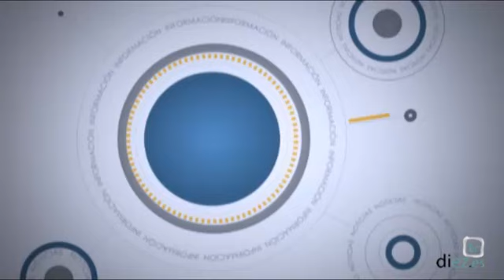Entrevista Diez TV: Alfonso Ibañez (27-04-2012)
La Entrevista de Noticias Diez TV Úbeda. Hoy con Alfonso Ibañez, Presidente de la Plataforma Jaen por la Sanidad Publica